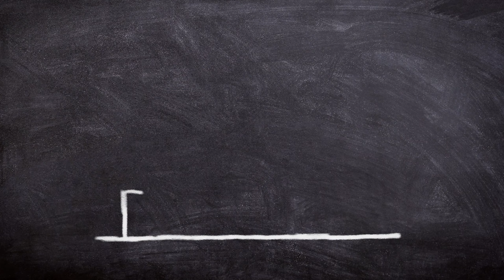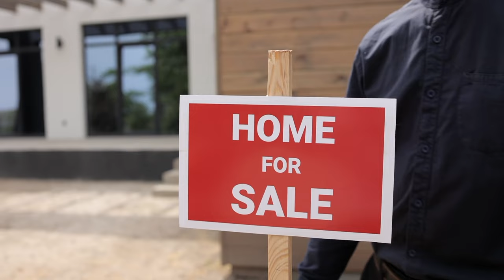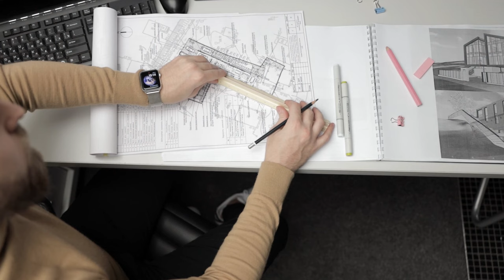Ecem Ecevit Pogge -Home Improvement Tips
Discover top tips on how to enhance the value of your property in today's video focused on Home Improvement! Whether you're considering a simple paint refresh or a more extensive kitchen renovation, we've got all the advice you need to make your home shine.

Instagram Accounts:
ecem.ecevitpogge
construct_home_and_investments